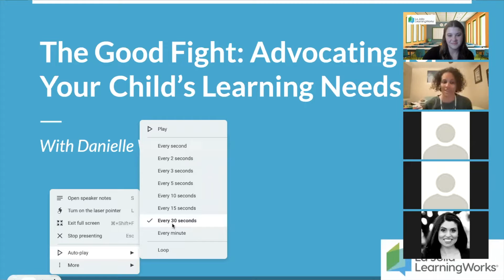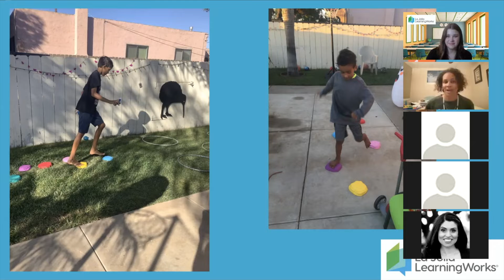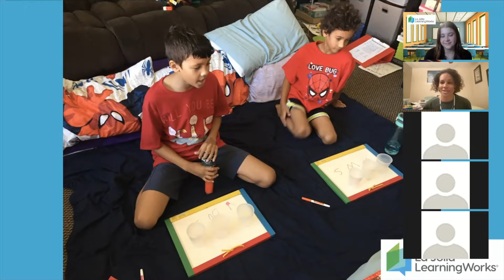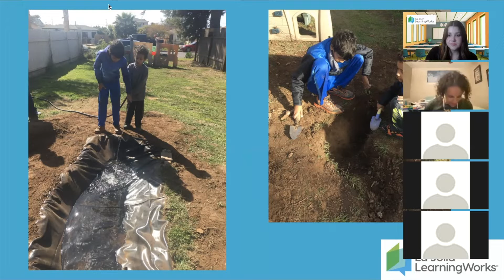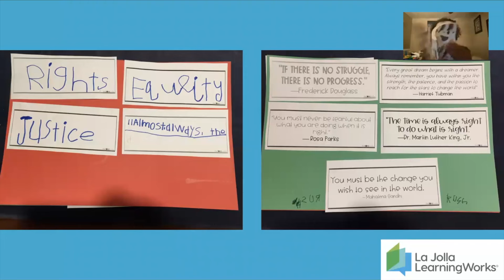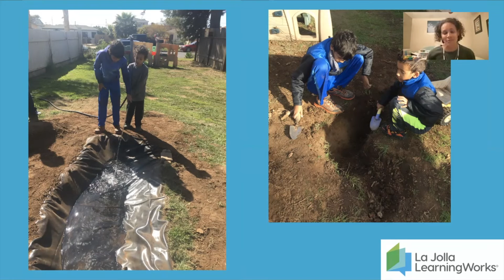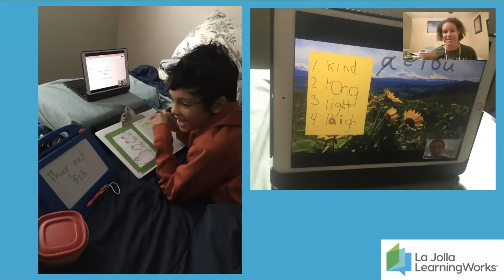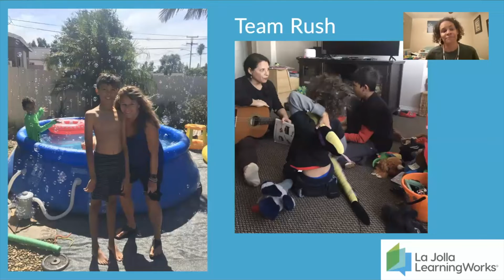The Good Fight: Advocating for Your Child's Learning Needs